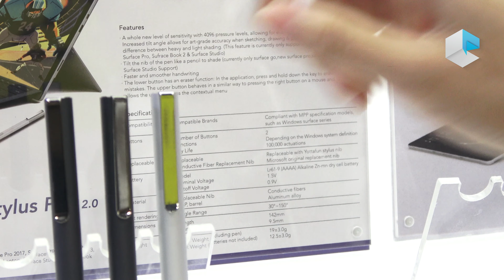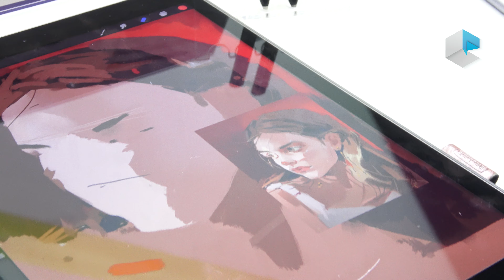Pretech Yottafun pens for Surface, Surface Go, MPP Microsoft PEn Protocol, iPad, Android and Writing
Pretech offers a wide range of accessories under the brand Yottafun: pens for Microsoft Pen Protocol 1.5 and 2.0 compatible with Surface and Windows Ink laptops, a pen specifically developed for Microsoft Surface Go, an active universal stylus for iPad and Android smartphones and two different models of writing pads